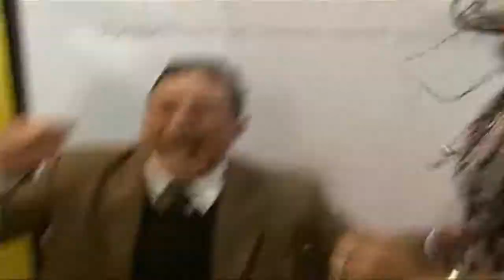Matthew Espinoza - Idilio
Matthew Espinoza de El Coca - Categoría NIÑOS nos interpreta "Idilio"